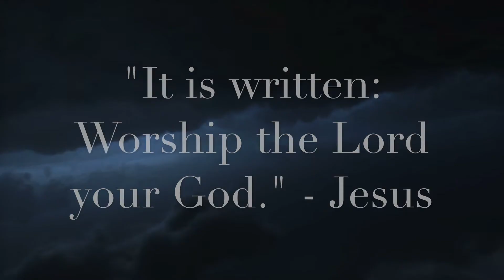"Worship" Trailer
Jeff Kinley's new book, WORSHIP - Simplicity and Intimacy with Jesus, leads you on a journey through Scripture, deepening your understanding of God and your identity as a worshiper. Embrace the destiny for which you were created!